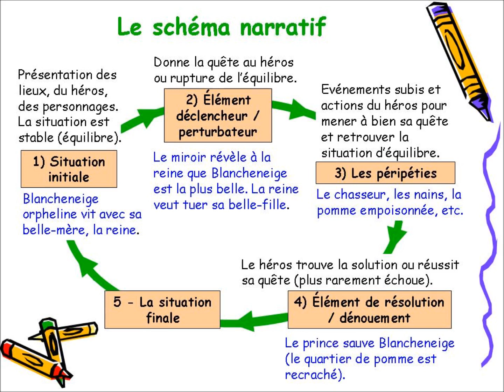Le schéma narratif de Blancheneige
Dans cette vidéo, je vous présente le schéma narratif du conte de Blancheneige.